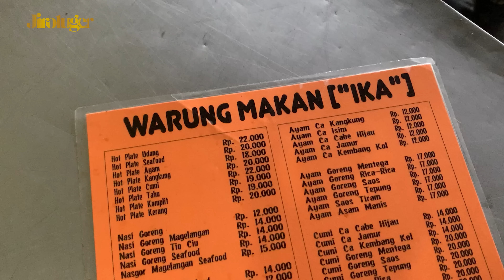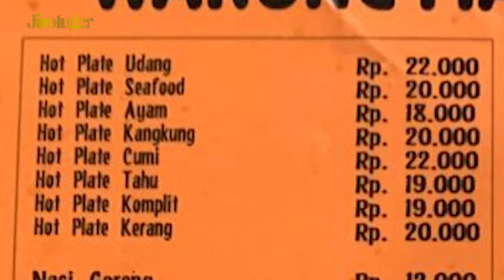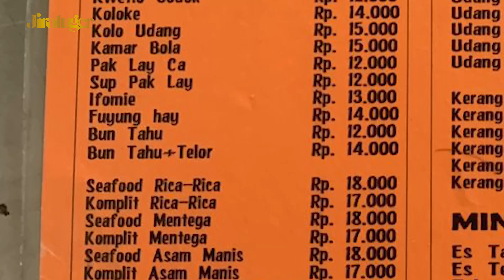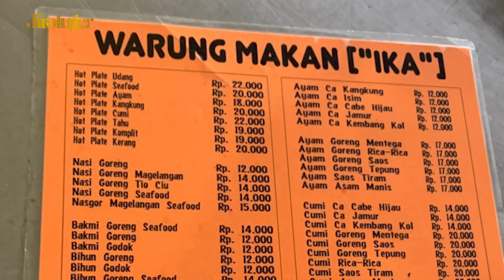Warung Ika: Hotplate Mantap, Penuh Asap // Kulino Kuliner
Sumbang sedikit recehmu untuk modal Jiroluger berkonten, bisa lewat link ini ya ndan~
Yang beruntung nanti komennya dibacain di konten selanjutnya.

JI, RO, LU, GERRR!!!